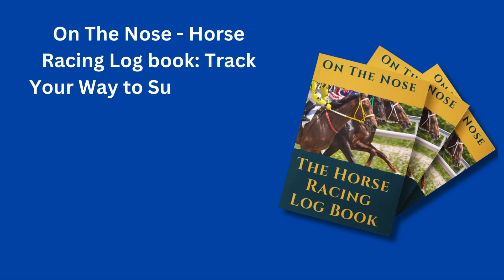Free Horse Racing Tips Today - Tuesday 9Th July - Top Tips Today For Pontefract And Uttoxeter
Todays Racing  @Pontefract @Uttoxeter
Remember, gamble responsibly and enjoy the thrill of the race!
🔗 Useful Links: On The Nose Horse Racing Log Book amazon